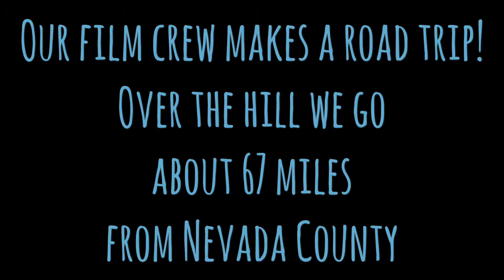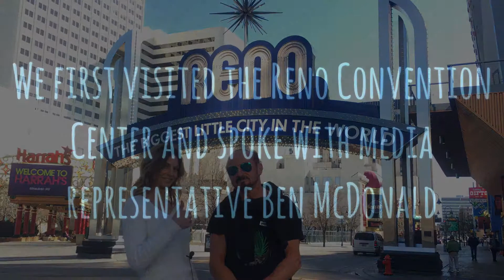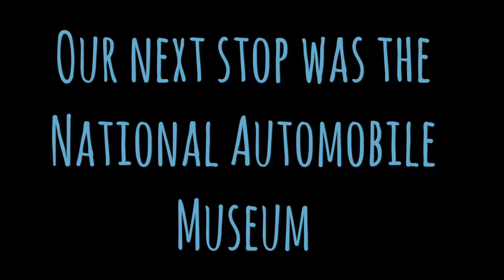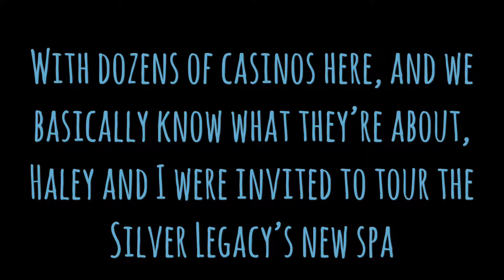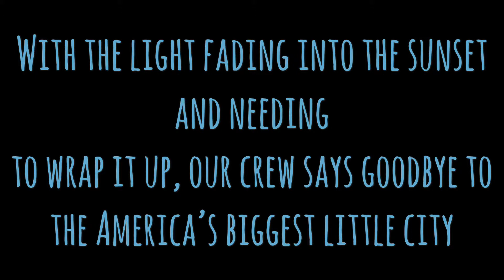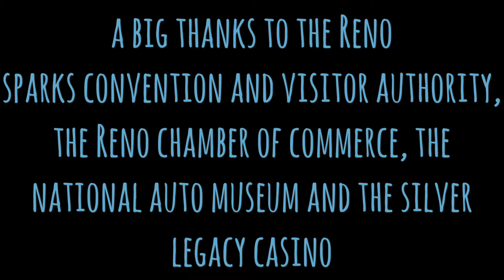Reno is detailed and things to see!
Investing in Community Video series film crew goes to Reno and checks it out.